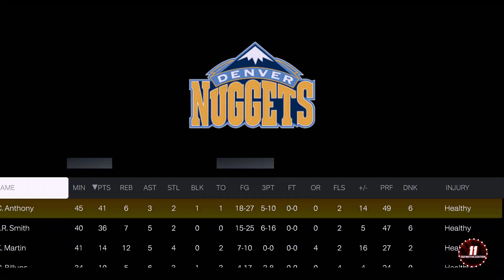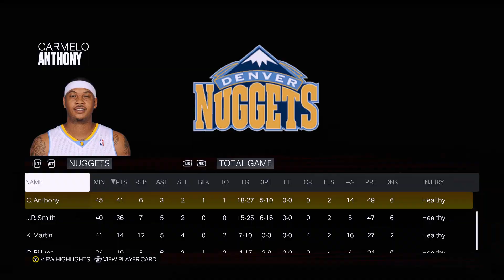NBA 2K24 - Carmelo Anthony Drops 41 Points Game 5 Vs Portland Trailblazers - 2011 NBA Playoffs